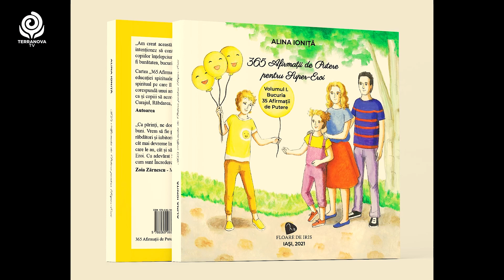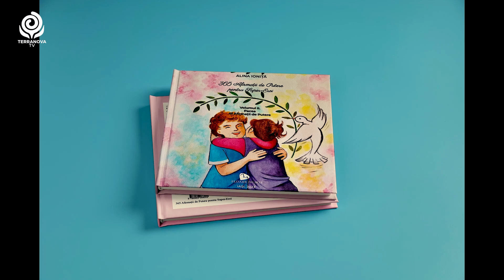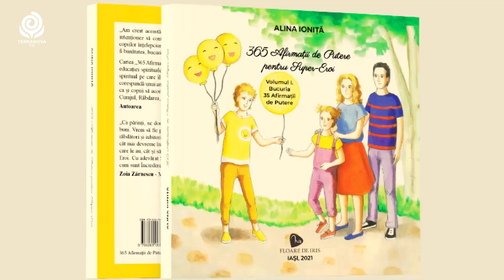Cum stimulăm copiii să devină lideri|Ioan Prisecaru și Alina Ioniță|De vorbă cu oamenii vizionari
Cum stimulăm copiii să devină lideri? | De vorbă cu oamenii vizionari | Ediția din data de 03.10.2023
Realizator: Ioan Prisecaru, antreprenor, autor si mentor
Invitat: Alina Ioniță, expert programe pentru copii.

Podcastul ,,De vorba cu oamenii vizionari" realizat de Ioan Prisecaru își propune sa aducă în atenția dumneavoastră oamenii puternici, buni deschizători de drumuri pentru toți cei care doresc să se realizeze în mod vizionar.

În acest Podcast, împreună explorăm posibilitățile extraordinare care îl așteaptă pe copilul tău în călătoria lui către un viitor mai luminos. Am avut recent bucuria de a discuta cu un expert în programe pentru copii și un adevărat vizionar când vine vorba de educația copiilor, Alina Ioniță.

Imaginează-ți că oferi copilului o educație care nu numai că îl pregătește din punct de vedere intelectual, ci îi și hrănește caracterul, creativitatea și potențialul de conducere.
Pregătește-te să-l inspiri și să-l împuternicești pe copilul tău!

Iată o prezentare a ceea ce am discutat:
·Abordări inovatoare: au fost dezvăluite metodologii inovatoare de predare și programele care abordează toate nevoile de dezvoltare a unui copil, concepute pentru a dezvolta copilul complet, armonios și echilibrat.
·Abilități de viață: Descoperă cum aceste programe promovează abilități de viață cruciale, cum ar fi comunicarea, stima de sine, rezolvarea problemelor și reziliența, punând bazele unui viitor luminos și de succes.
·Alina Ioniță a împărtășit câteva știri interesante despre PACEA, al doilea volum al cărții 365 Afirmații de Putere pentru Super-Eroi.

Nu rata această oportunitate de a obține informații despre echiparea copilului cu experiențe premium educaționale!

Vizionare plăcută!